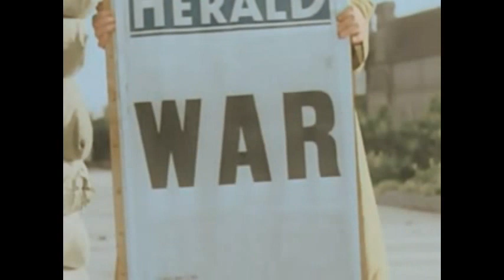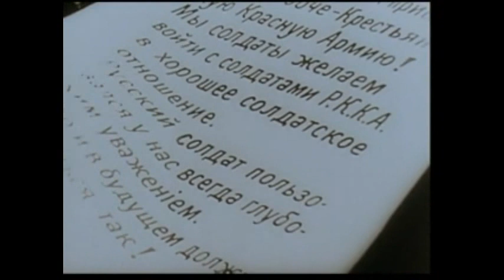Segunda Guerra Mundial capitulo 2 de 20 La guerra relámpago asola Polonia parte 2 de 2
Guerra relámpago, estrategia de guerra, empleada por primera vez por la Wehrmacht de Hitler contra Polonia en septiembre de 1939, que arrojó brillantes resultados militares; fue utilizada más tarde para combatir a los ejércitos de Francia, Gran Bretaña, Holanda y Bélgica durante mayo y junio de 1940.  El artífice del plan de invasión relámpago de Hitler fue el general Fritz Erich von Manstein, jefe del Estado Mayor del mariscal de campo Karl Gerd von Rundstedt. Manstein ideó un sistema basado en el avance rápido de unidades acorazadas, respaldadas por la infantería, y combinado con un intenso apoyo de la aviación. Las campañas de Polonia y Francia no duraron mucho más de un mes: en ambos casos, numerosas columnas de tanques arrollaron las líneas estáticas del enemigo hasta llegar a la zona central del territorio de sus oponentes; a su vez, la Luftwaffe destruía las comunicaciones, las fuerzas aéreas y las principales instalaciones industriales, así como otros objetivos militares situados más allá del frente alemán de ataque por tierra. La aplicación de esta táctica en Polonia tuvo como resultado la aniquilación de su ejército y la pérdida de su soberanía; en lo que respecta a la zona occidental, la consecuencia fue la humillante evacuación de Dunkerque y la derrota de Francia.  El temor ante una posible invasión de estas características obsesionó a los representantes de las alianzas del Pacto de Varsovia y de la Organización del Tratado del Atlántico Norte (OTAN) después de la II Guerra Mundial.